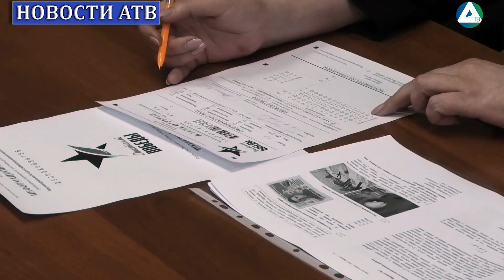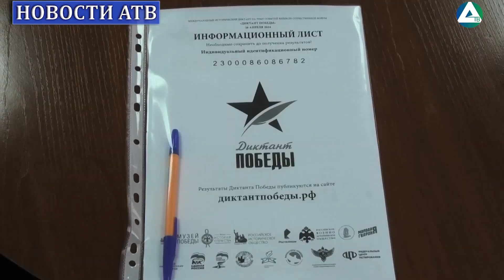Диктант Победы-2024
Асбестовцы приняли участие во Всероссийской акции Диктант Победы-2024, приуроченной к празднованию Дня Победы.